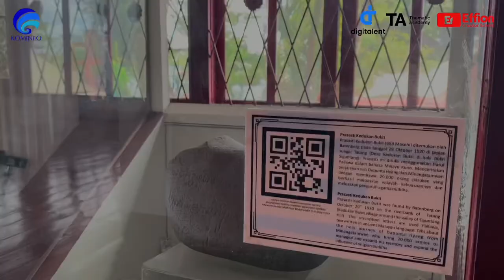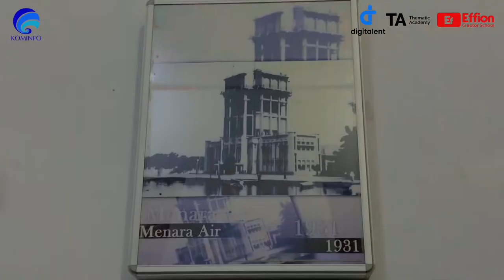Explore Wisata Museum Sultan Mahmud Badaruddin II Kota Palembang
Hi, Creators!

Saya, Siti Safira, sudah JadiJagoanDigital dengan menjadi Content Creator yang akan berkontribusi positif bagi Indonesia. Video ini merupakan video explore sekaligus menceritakan sejarah singkat serta isi dari salah satu destinasi wisata di kota Palembang, yaitu Museum Sultan Mahmud Badaruddin II.

Terima kasih kepada digital talent scholarship (by BPSDMP Kominfo Jakarta) dan Widya Edu Skill Indonesia, yang sudah memberikan kesempatan untuk mengikuti pelatihan Video Content Creator.